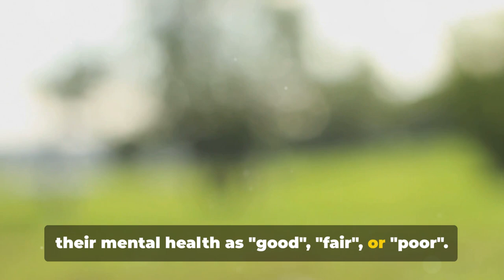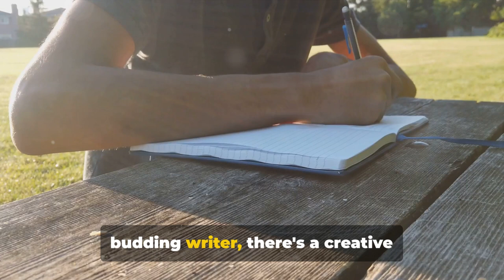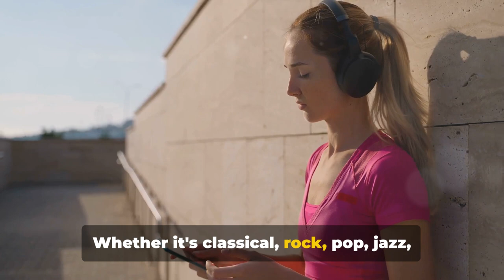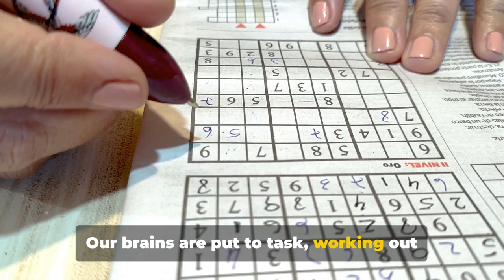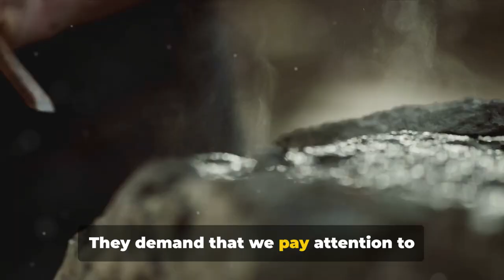Creativity: Your Secret Weapon for Mental Health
Learn How Creativity Can Be Your Secret Weapon for Better Mental Health!